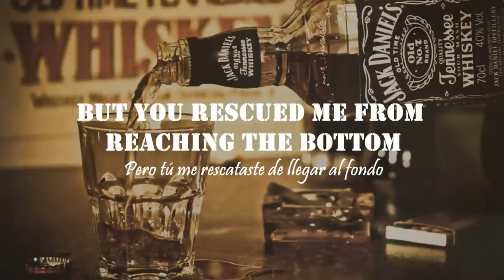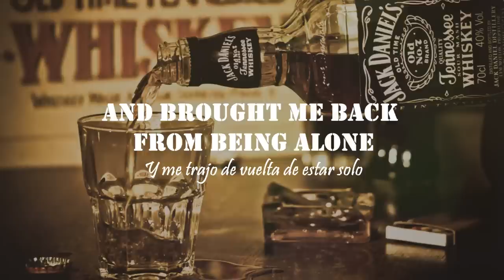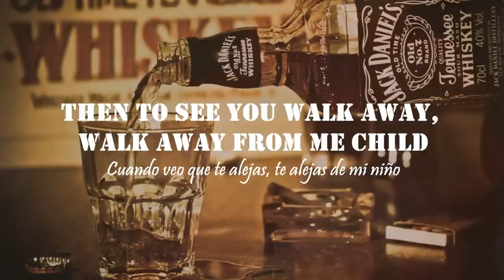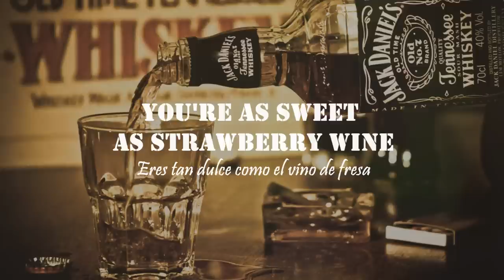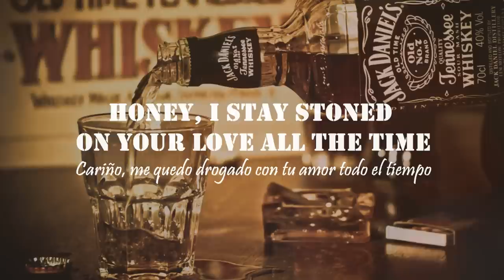Tennessee Whiskey • Stan Walker, Parson James | Letra inglés / español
Artistas: Stan Walker, Parson James
Canción: Tennessee Whiskey
Año: 2017

// Lyrics //

[Verse 1]
I used to spent my nights out in the back of a bar room
And liquor was the only thing I'd known
But you rescued me from reaching the bottom
And brought me back from being alone

[Chorus]
You're as warm, oh you're warm as a glass of brandy
And I stay stoned on your love all the time

[Verse 2]
See I would rather, I would rather go blind, girl, yeah
Then to see you walk away, walk away from me child
You see, I love you so much, I don't wanna watch you leave now, baby
But most of all it's just I want to be free

[Chorus]
You're as warm, as a glass of brandy (brandy, yeah)
Honey, I stay stoned on your love all the time

[Outro]
Honey, I stay stoned on your love